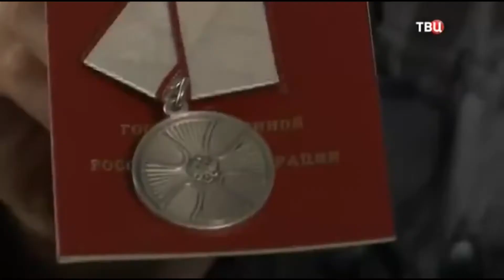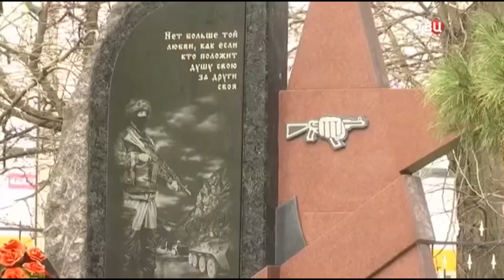27 марта исполнилось 2 года Росгвардии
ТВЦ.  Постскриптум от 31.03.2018